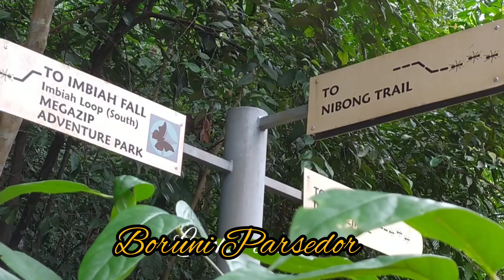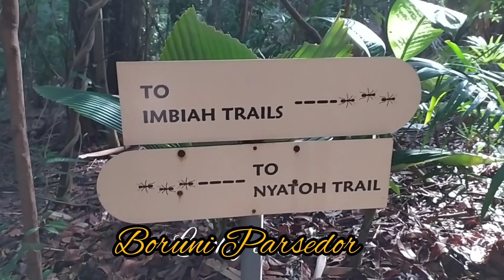Mount Imbiah Nature Trail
Musician: LiQWYD.